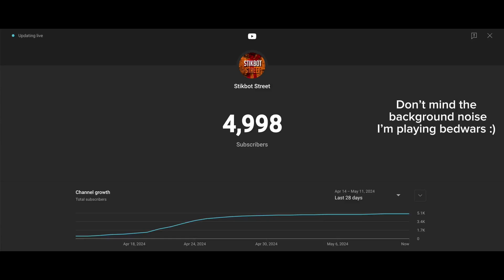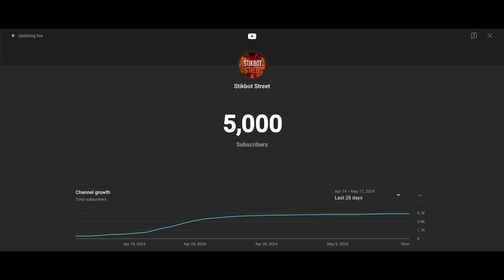My reaction to hitting 5,000 subscribers *LIVE*